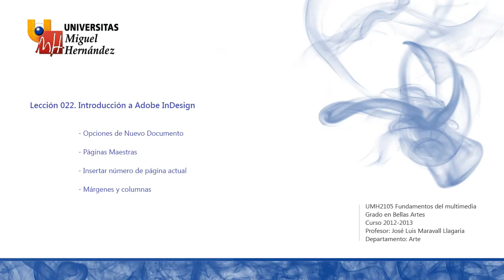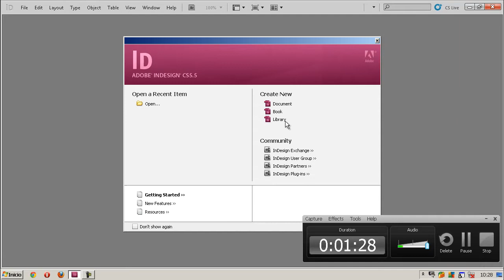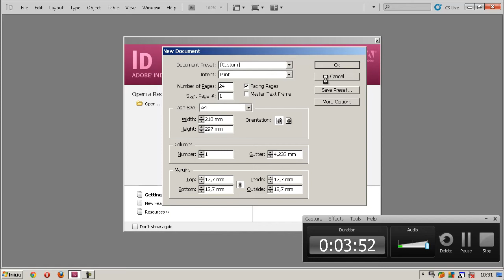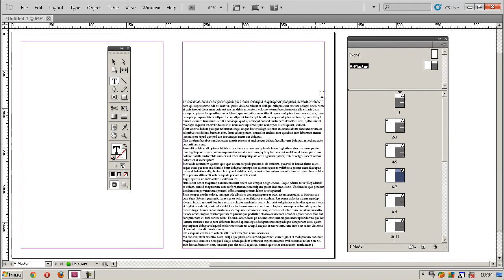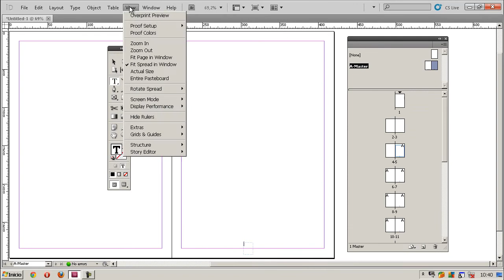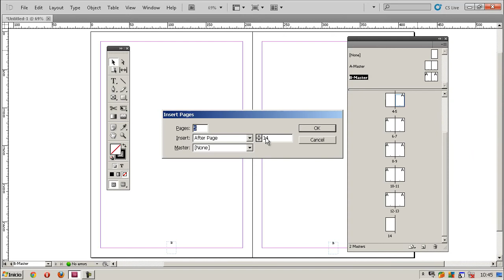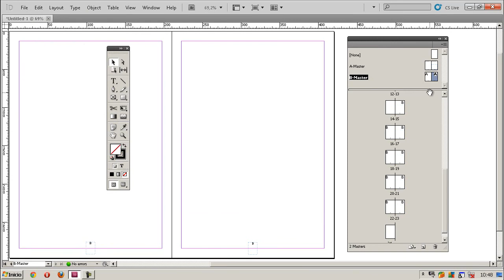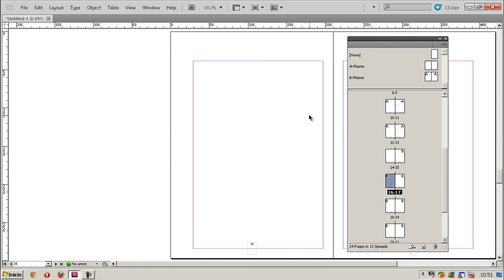umh2105 2012-13 Lec022 Introducción a InDesign (I)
Introducción a InDesign (I).
Asignatura: Fundamentos del Multimedia.
Grado en Bellas Artes.
Profesor: José Luis Maravall Llagaria.
Dpto. de Arte.
Área de Pintura.

En este vídeo describimos las páginas maestras en Adobe InDesign, y cómo modificar los márgenes y columnas de un documento nuevo.